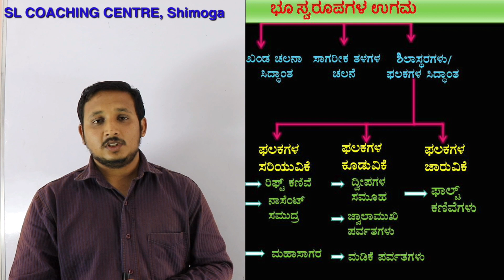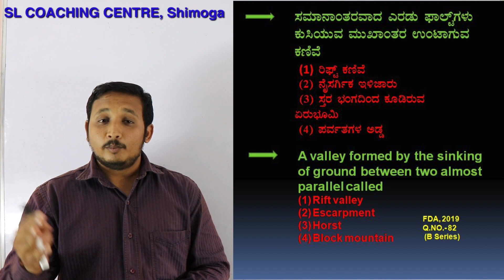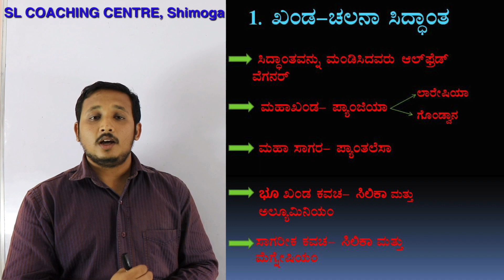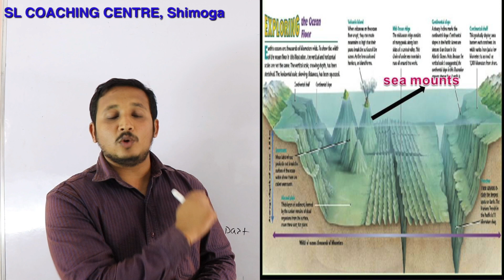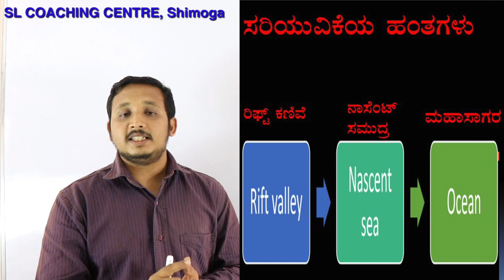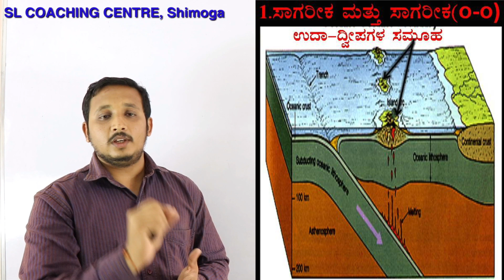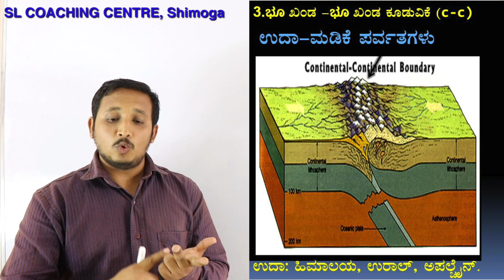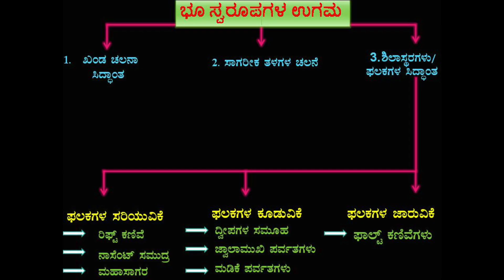ಭೂ ಸ್ವರೂಪಗಳ ಉಗಮ /EVOLUTION OF PHYSICAL FEATURES ON THE EARTH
By ROHIT ( SL Coaching centre, Shimoga )
GEOGRAPHY